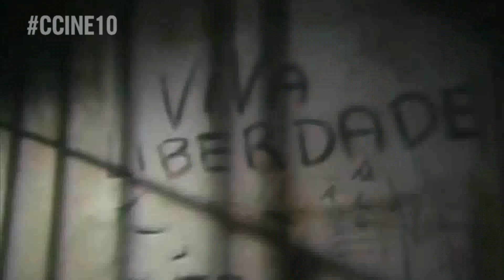Fernanda Pessoa fala sobre Histórias que nosso Cinema (não) contava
O jornalista Emílio Faustino entrevistou a diretora Fernanda Pessoa sobre o filme Histórias que nosso Cinema (não) contava.